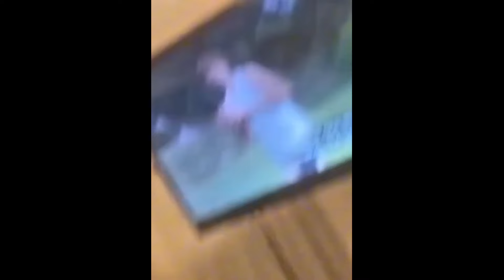IMPOSSIBLE TRY NOT TO LAUGH 😂 Funny Videos Every Days 🤣🤣 Memes #9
Hello friends!
Welcome!